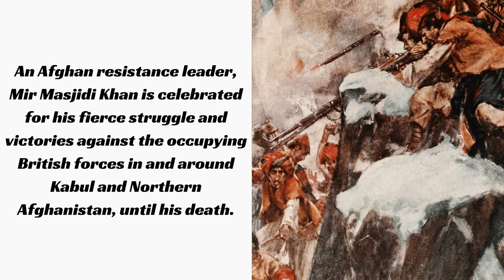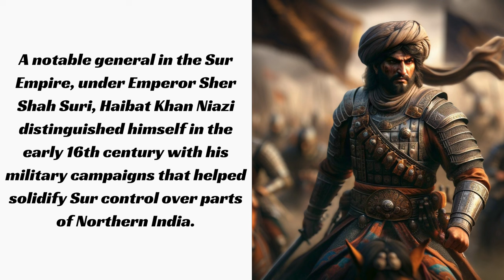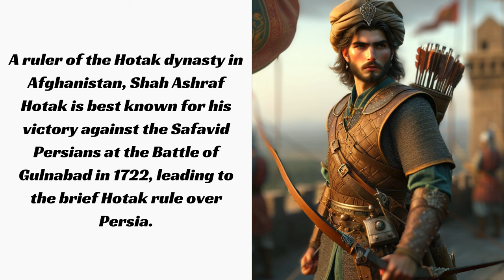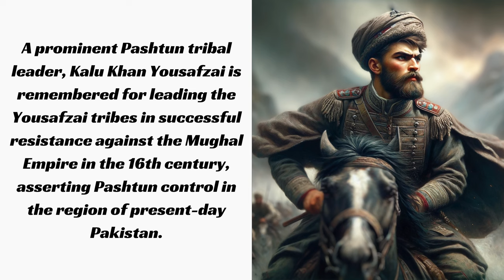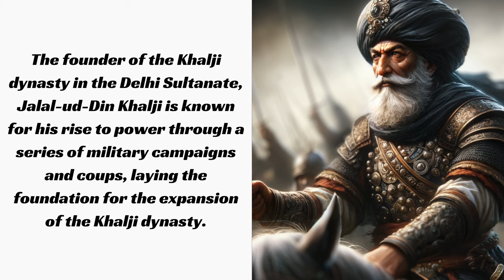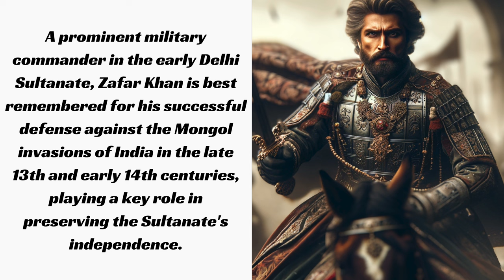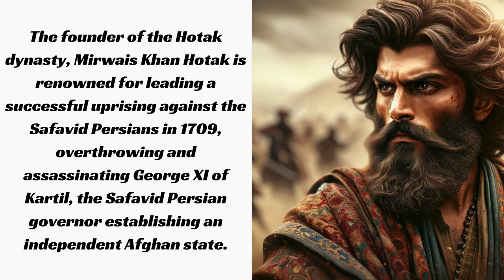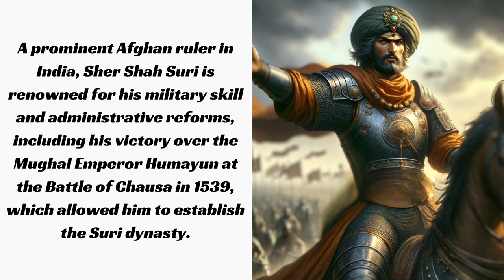Ranking the Top 30 Greatest Afghan/Pashtun Generals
This list will contain generals from afghan/pashtun empires or dynasties, even if they arent afghan/pashtun themselves.

1. Sher Shah Suri
2. Ahmad Shah Durrani
3. Wazir Akbar Khan
4. Alauddin Khalji
5. Mirwais Khan Hotak
6. Timur Shah Durrani
7. Malik Kafur
8. Zafar Khan
9. Taj Khan Karrani
10. Shah Mahmud Hotak

11. Jalal-ud-Din Khalji
12. Dost Mohammad Khan (Barakzai)
13. Dost Mohammad Khan (Bhopal)
14. Bayazid Khan Karrani
15. Kalapahar
16. Ayn al-Mulk Multani
17. Kalu Khan Yousafzai
18. Bahlul Khan Lodi
19. Muhammad Bakhtiyar Khalji
20. Mohammad Afzal Khan

21. Shah Ashraf Hotak
22. Najib ad-Dawlah
23. Ali Mohammad Khan
24. Haibat Khan Niazi
25. Zaman Shah Durrani
26. Almas Beg
27. Nusrat Khan
28. Kamal al-Din Gurg
29. Amir Khan (Tonk)
30. Mir Masjidi Khan